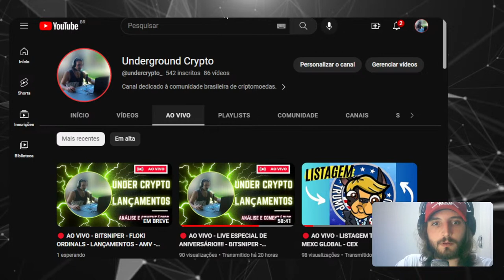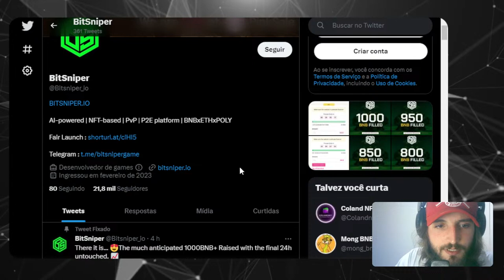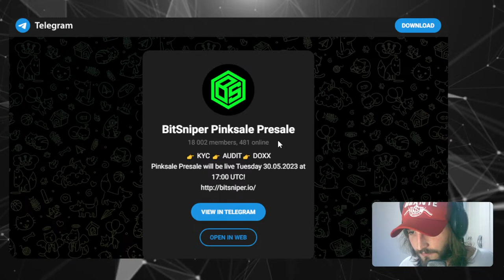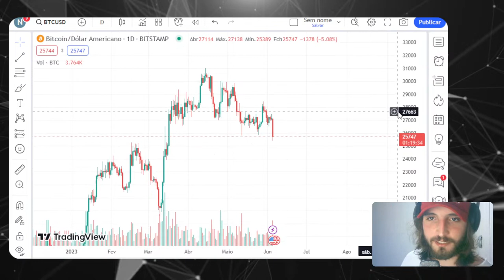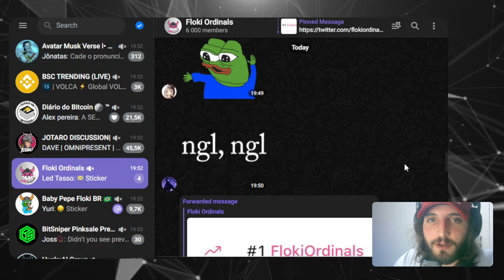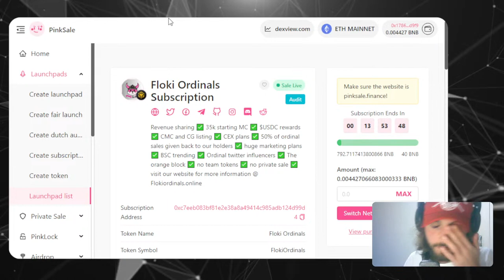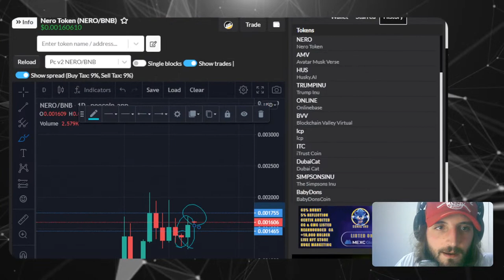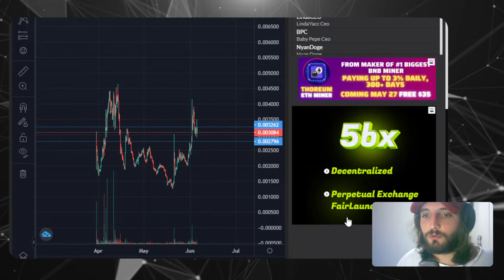🔴 AO VIVO - BITSNIPER - FLOKI ORDINALS - LANÇAMENTOS - AMV - NERO TOKEN - PROCESSO BINANCE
Nesta live, irei comentar e analisar projetos em fase de pré-venda e pós-lançamentos

FLOKI ORDINALS
BITSNIPER
HUSKY.AI
AVATAR MUSK VERSE
AMV
NERO TOKEN

PESQUISA DA COMUNIDADE. FAÇA PARTE.

Caso este conteúdo lhe agregue de alguma maneira, compartilhe com a comunidade, e caso queira ajudar este canal de uma forma gratuita, deixe o like no vídeo e SE INSCREVA NO CANAL.

NÃO SÃO RECOMENDAÇÕES DE INVESTIMENTOS, APENAS UMA ÓTICA E OPINIÃO, OTIMISTA OU NÃO SOBRE TAIS PROJETOS CRIPTOS.